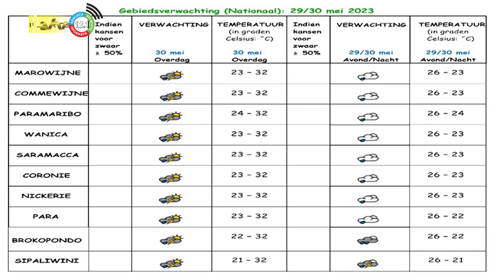29 05 2023 Weersverwachting 29 / 30 mei